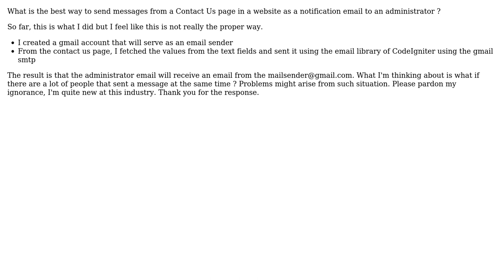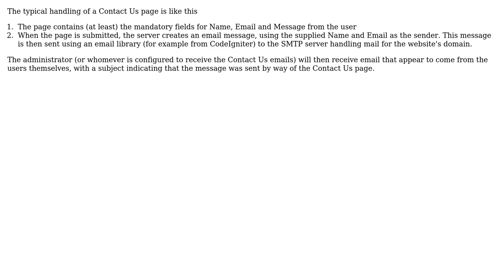Ideas For Sending Messages from Contact Us Page in Website as a Notification Email to an...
With thanks & praise to God, and with thanks to the many people who have made this project possible! | Content (except music & images) licensed under CC BY-SA | Music | Images & others | With thanks to user Vincent user Bart van Ingen Schenau and the Stack Exchange Network Trademarks are property of their respective owners. You are responsible for your own actions.